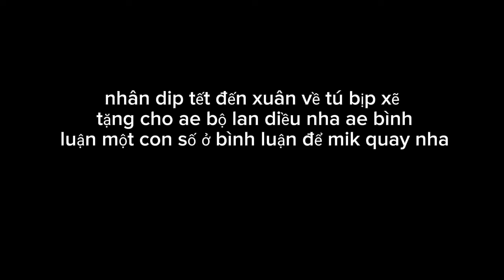ticktockdiềusáo /những video clip diều sáo trên tick tock/dieusaovietnam